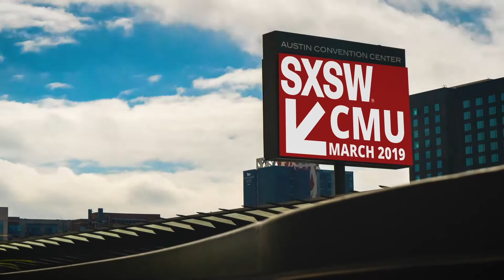CMUatSXSW: Judith Light in Ms. White Light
We caught up with alumna Judith Light at SXSW, where her film, "Ms. White Light," is premiering.